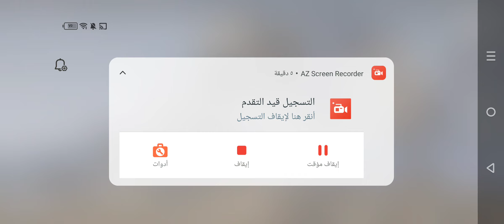pubg ببجي_موبايل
#15 على صفحة المحتوى الرائج